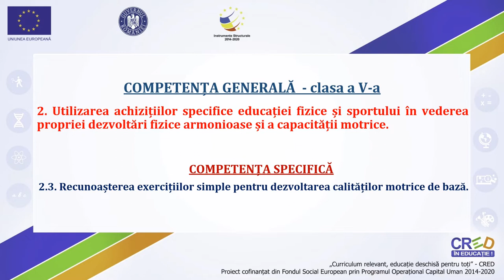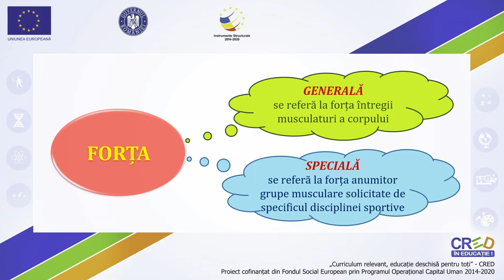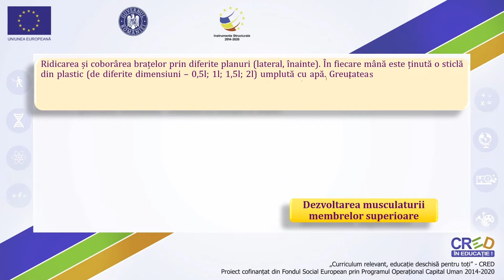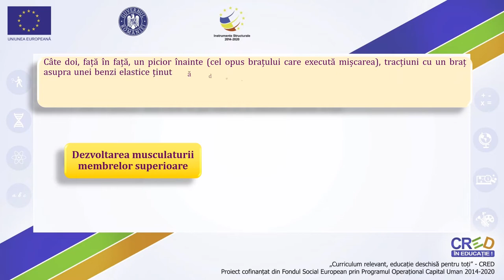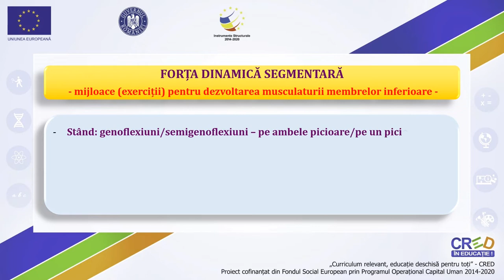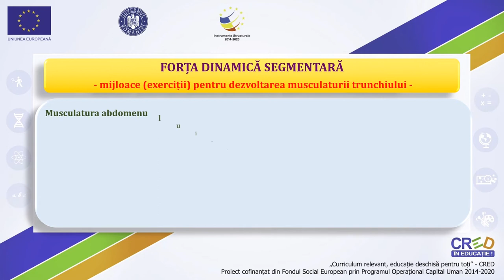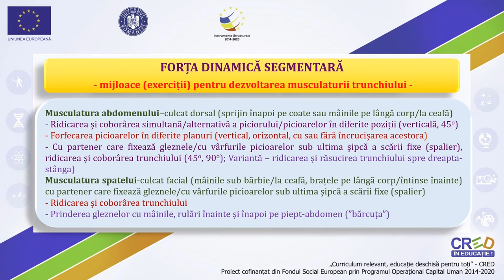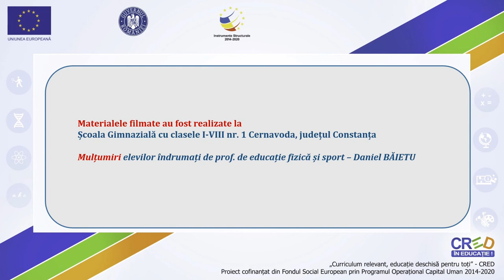Mijloace specifice pentru dezvoltarea forței (forța dinamică segmentară)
Semnificația conceptul de ”capacitate motrică”.
Forța:
- semnificație;
- planificarea în cadrul lecției de educație fizică și sport.
- forme de manifestare în general și cele urmărite în programa clasei a V-a.
Forța dinamică segmentară
- prezentare generală
- mijloace (exerciții) folosite pentru dezvoltarea musculaturii:
        - membrelor superioare
        - membrelor inferioare
        - trunchiului (abdomen, spate)